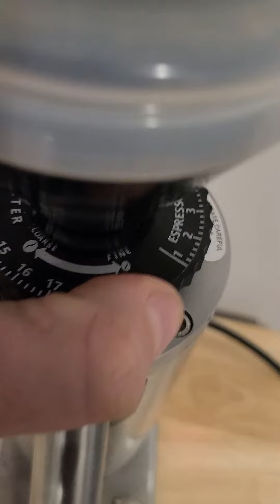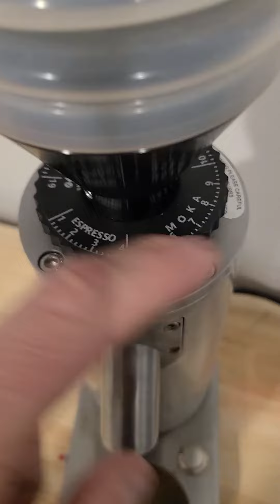Turin SD40 Grinder Grinding Too Course